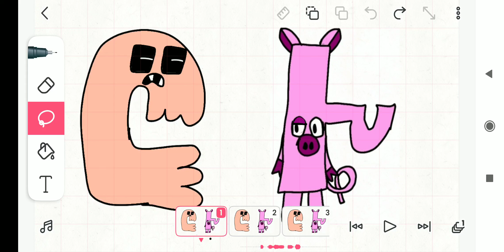Խ превратился в призрака